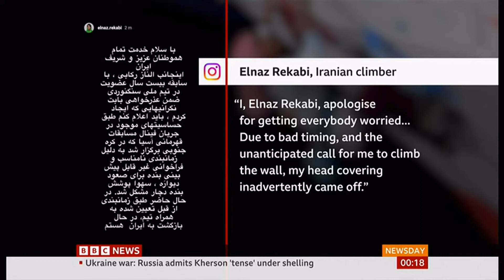Fears for Iran climber over not wearing a hijjab and back stories (Iran/Global)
Fears for Iran climber over not wearing a hijjab and back stories.